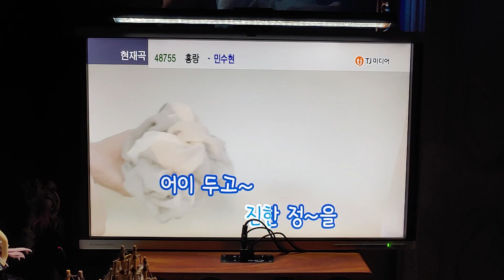홍랑 (민수현) - cover by evergreen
민수현 씨의 노래 "홍랑" 커버입니다
- cover by evergreen